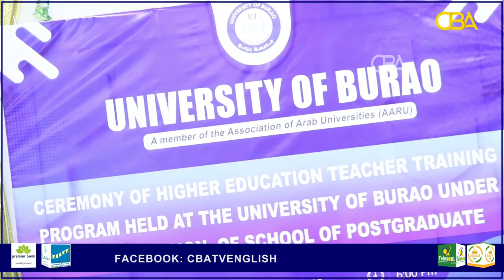180 Lecturers complete teacher training program at Burao University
180 Lecturers complete Higher Education teacher training program at Burao University